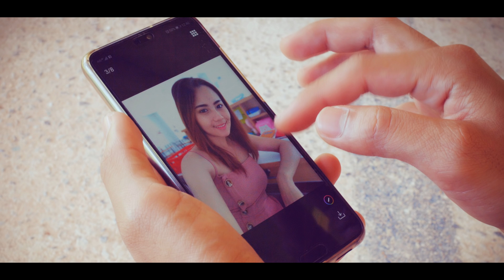เตือนตัวเอง - เดี่ยว ไออุ่น [ [4K MusicVideo 65 media Official]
คอยบอกตัวเอง ตือนตัวเองเอาใว้ ว่าเราไม่ใด้อยู่ในสายตาของเธอ อีกงานเพลง เข้าหัวใจ คน แอบรัก จากเดี่ยว ไออุ่น
ให้กำลังใจ และติดตามผลงานใหม่ๆ ของเราได้ ตามช่องทางนี้